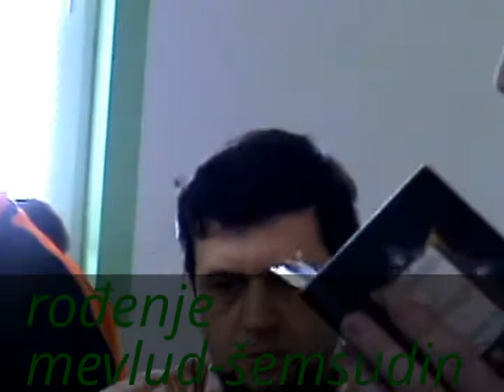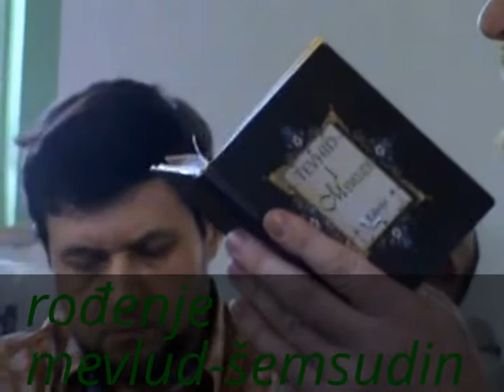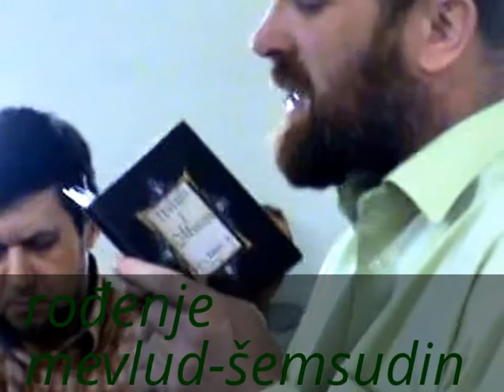MEVLUD-ŠEMSUDIN-ROĐENJE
BIRAMO NAJBOLJE GLASOVE-VI OCJENITE I GLASAJTE